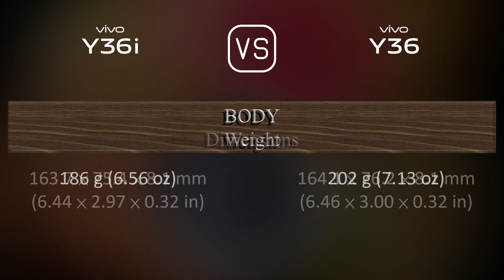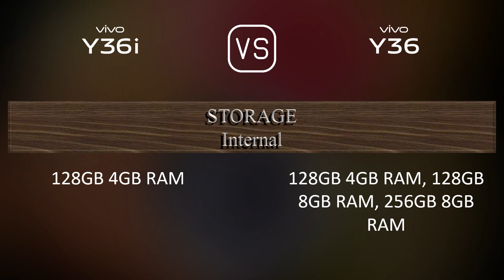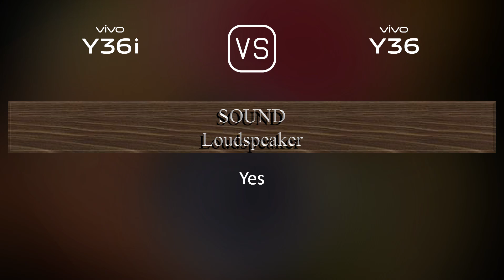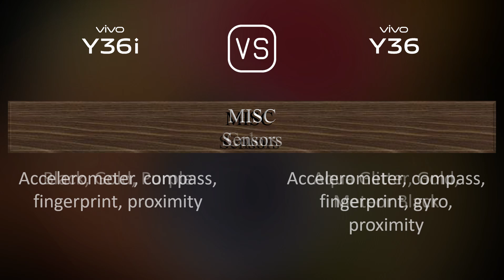vivo Y36i vs. vivo Y36: A Comparison of Specifications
This video overviews the vivo Y36i and the vivo Y36 in a parallel comparison of specifications.

00:33 LAUNCH
00:41 NETWORK
00:44 BUILD MATERIALS
00:55 BODY
01:09 DISPLAY
01:20 PLATFORM
01:34 STORAGE
01:41 MAIN CAMERA
01:59 SELFIE CAMERA
02:06 SOUND
02:17 CONNECTIVITY
02:42 BATTERY
03:00 MISC